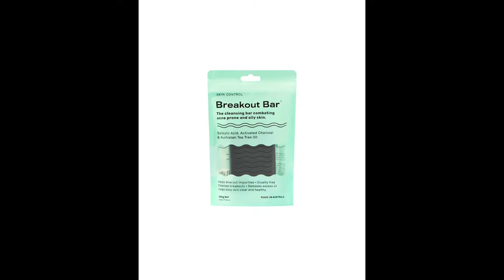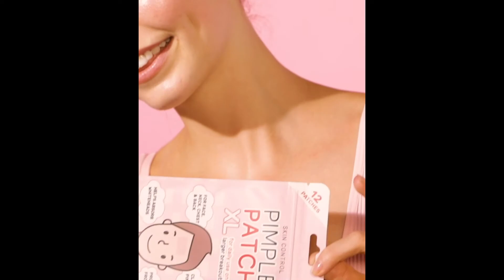Skin Control Promo Video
ABOUT DESIGN IDENTITY

We are Sydney’s experts who create high-quality content for advertising, online model imagery, website design and development, graphic design and videography.

CONNECT WITH DESIGN IDENTITY